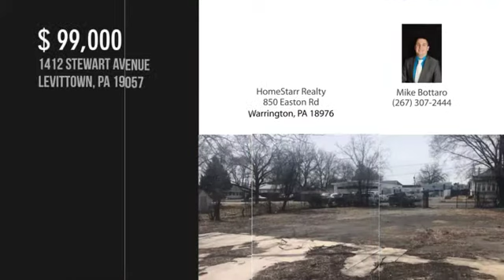1412 STEWART AVENUE, LEVITTOWN, PA 19057 - Mike Bottaro - MLS PABU445084